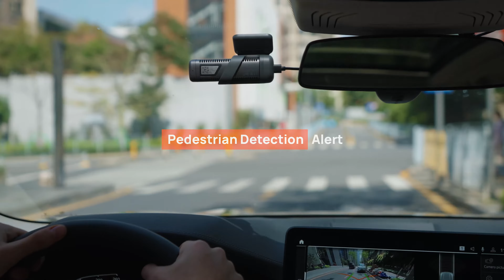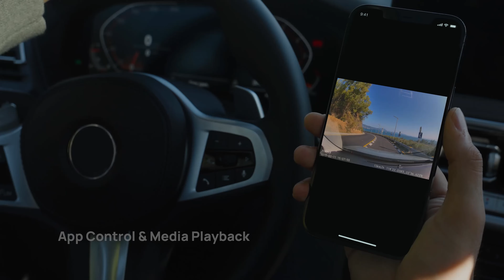70mai Dash Cam M500: Smart Driving Assistant Beyond Recording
The M500 is a powerful dash cam that offers several advanced smart features and gives you peace of mind on the road. To learn more about how the M500 makes driving safer and more convenient,

Key features include:
• 1944P resolution and a 170° FOV;
• 24H parking surveillance;
• Built-in GPS & GLONASS;
• ADAS, which alerts you to safety concerns on the road.

In addition to being a powerful dash cam, the M500 offers enhanced convenience, safety, and reliability that go far beyond the conventional recording feature:
• The eMMC storage has a longer lifespan and ensures stable recording and smooth playback;
• The Bluetooth Tire Pressure Monitoring System alerts you of tire health concerns—also available for viewing in the 70mai app;
• With voice control, you won’t have to multitask while driving.